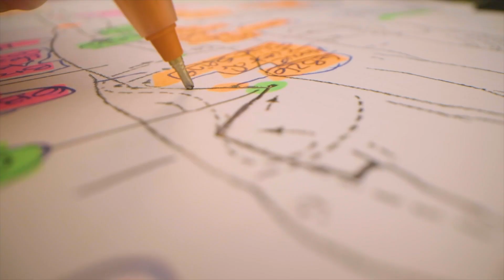How to pick the right Yoga Teacher Training - 5 Things to Look Out For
Many students around the world question what is the best way to pick the right yoga teacher training and school to study with. Also, people ask me about SoHA School and our programs... but the main issue that I hear behind their voices is, how the heck am I supposed to pick from a billion different Yoga Schools and what are the main things I need to look out for!
In this video Ill go through the main 5 essentials to pick the right school for you and how to make sure you're picking the right experience that connects with what you want and gives you exactly what you're looking for!